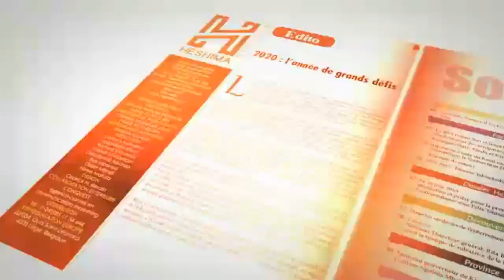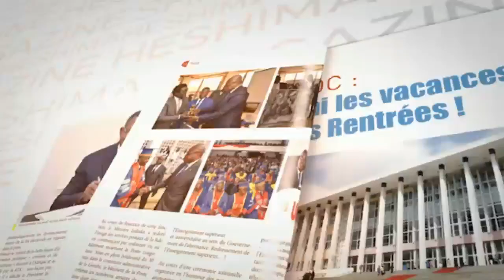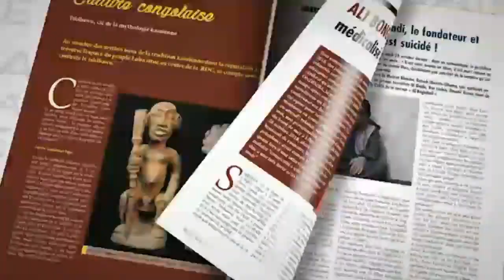HISTORIEN DE L'UDPS : FELIX TSHISEKEDI RECUPERE PLUSIEURS VILLAGE OCCUPES JADIS PAR LES RWANDAIS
HISTORIEN DE L'UDPS DU 19/11/2019 : FELIX TSHISEKEDI RECUPERE PLUSIEURS VILLAGE OCCUPES JADIS PAR LES RWANDAIS